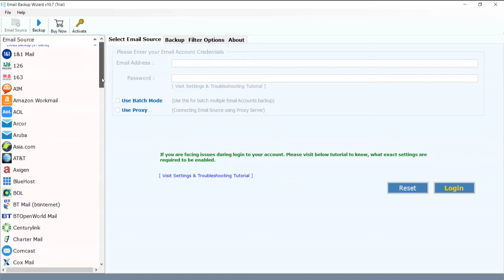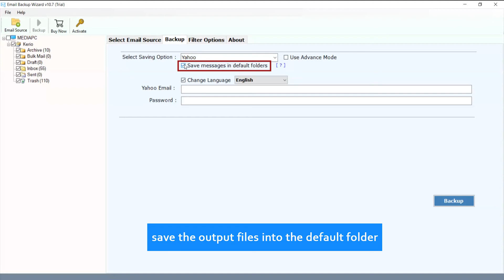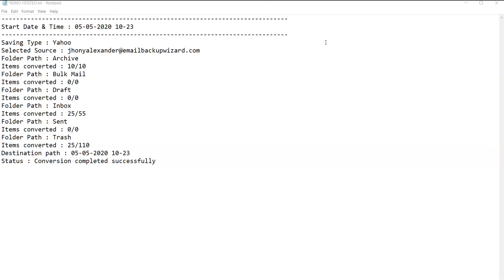Complete Video Tutorial to Import Kerio Hosted Mails to Yahoo Mail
Are you curious to know a simple and quick method to Import Kerio Hosted Mails to Yahoo Mail? If yes, then you are on right place. Here you will get to know a amazing utility to Import Kerio Hosted Mails to Yahoo Mail. In the above video tutorial, we have showcase user friendly software Email Backup Wizard. You can say it Kerio Hosted Migration Tool.

There are some related queries for Kerio Hosted Mails to Yahoo Mail –

How to Backup Kerio Hosted Mails to Yahoo Mail?
How do I Import Kerio Hosted Mails to Yahoo Directly?
How to Convert unlimited emails from Kerio Connect to Yahoo?
How to Export emails from Kerio Cloud to Yahoo Mail with attachments?
How to Transfer emails from Hosted Kerio Mail Server to Yahoo?
Email Backup Wizard is a perfect solution of above queries. You can perform unlimited migration to Convert Kerio Hosted Mails to Yahoo.

Steps to Import Kerio Hosted Mails to Yahoo Mail –

2. Select Kerio Hosted Mail from Source email application.
3. Enter the Hosted Kerio Mail account credentials and enter IMAP server as mail.yourdomainname.com and Click on Next.
4. Now, it will preview complete folder hierarchy of email folders. Select required email folders and choose Yahoo as saving option.
5. Click on Backup button to process the conversion.